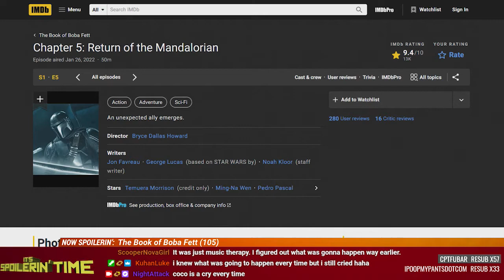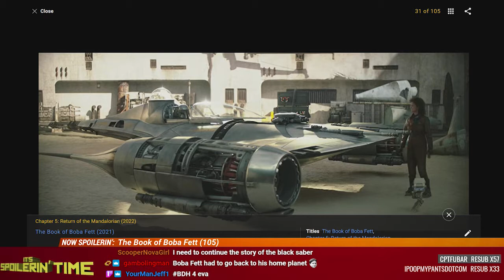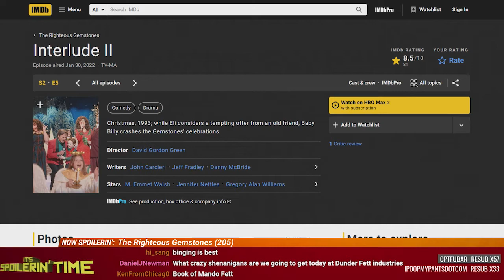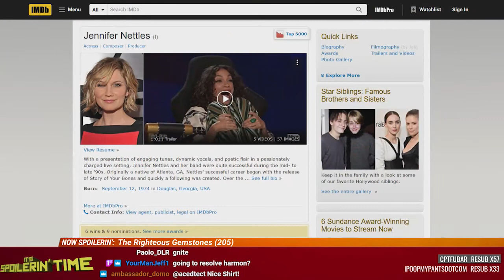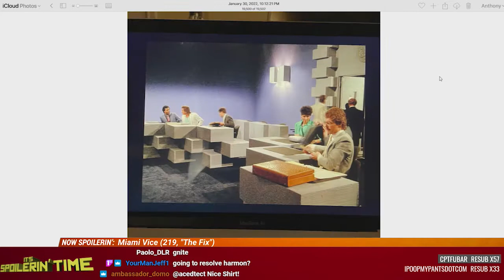The Book of Boba Fett (105), Righteous Gemstones (205), Miami Vice ("The Fix") - Spoilerin' Time 394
The Book of Boba Fett goes in a new direction and we like *this* show! Righteous Gemstones goes back in time and we love it! Miami Vice has a ton of guest stars, but does it get more key-turning?

This week on It's Spoilerin' Time: The Book of Boba Fett (105), The Righteous Gemstones (205), Miami Vice (219, "The Fix")
Next week: The Book of Boba Fett (106), The Righteous Gemstones (206), Raised By Wolves (201)
0:00 - The Book of Boba Fett (105)
14:26 - The Righteous Gemstones (205)
25:44 - Miami Vice (219, "The Fix")